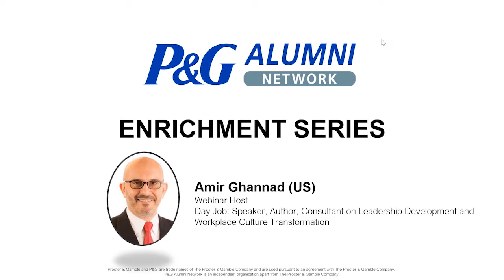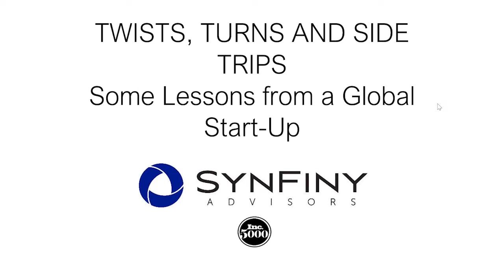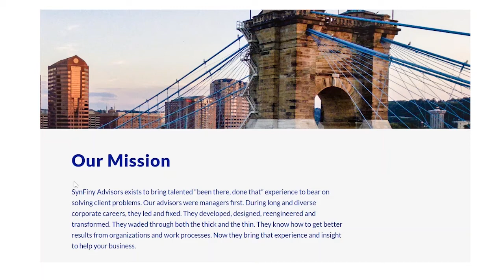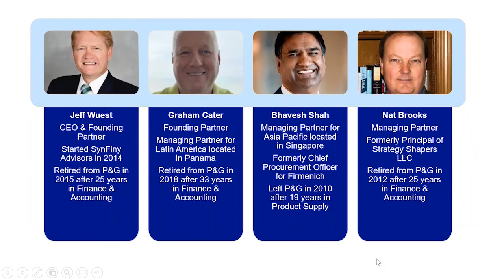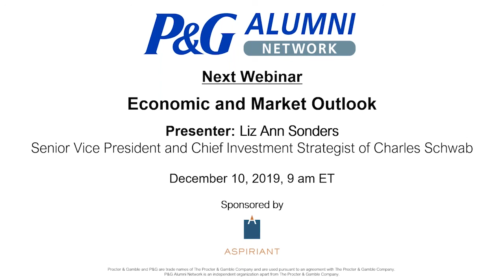ES Webinar: SynFiny Advisors - TWISTS, TURNS AND SIDE TRIPS: Some Lessons from a Global Start Up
In 2014, some former P&Gers set to work to create a financial management consulting business. Through determination, chance and serendipity the firm they started, SynFiny Advisors, went global in 2019 and landed on the Inc. 5000 list of top private US companies. In this webinar, we’ll explore some of the many lessons learned in trying to build a global consulting business. We’ll talk about the conflicting roles of vision and chance; the spirit of entrepreneurship versus the skills of management; and how the culture and character we inherited from our P&G experience influences our success.

This will be a panel discussion with Jeff Wuest, CEO and Founder of SynFiny Advisors, Graham Cater, Founder and Managing Partner of SynFiny Latin America, and Bhavesh Shah, Managing Partner of SynFiny Asia Pacific.

SynFiny Advisors – SynFiny Advisors is multi-discipline management consulting firm. SynFiny taps the experience of seasoned operating executives from across industry to bring clients practical solutions that produce real results.